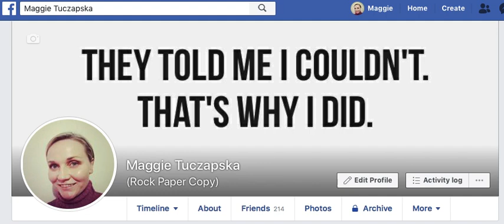Video Feedback Response for Sunny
Thanks for your ‘lovely’ feedback. I promised two videos tomorrow, but I just couldn’t wait that long. This one is for you Sunny :)